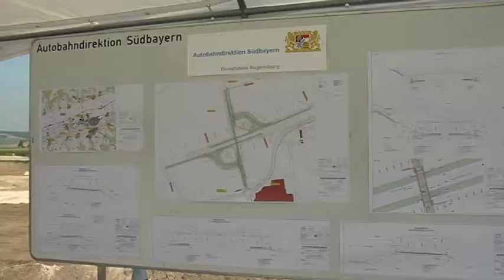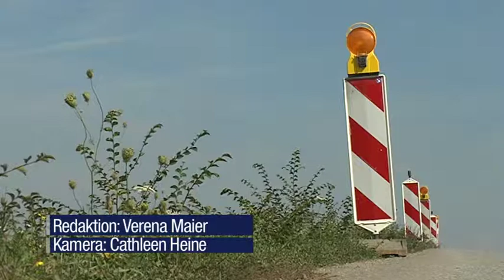20140801 BE Neuer Autobahnanschluss DGF 10433365